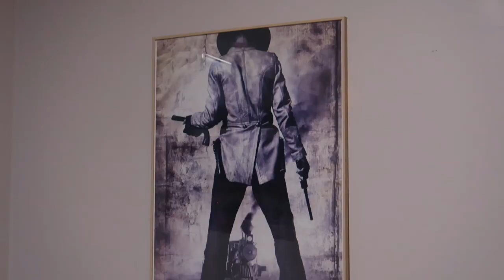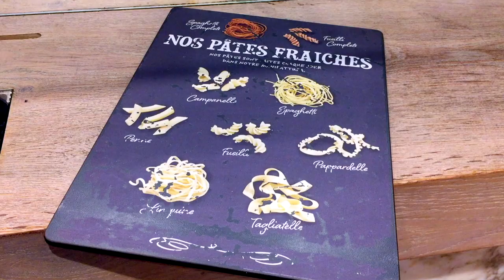MIAM'VLOG BANDE ANNONCE (Nouveau concept) - FitClaire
Les miam'vlogs, nouveau concept bientôt sur FitClaire !!!
Prêt à découvrir les meilleurs restos de Paris et à avoir l'eau à la bouche !!!

Claire

C H A I N E Y O U T U B E "C L A I R E"

S N A P C H A T : claire_youtube